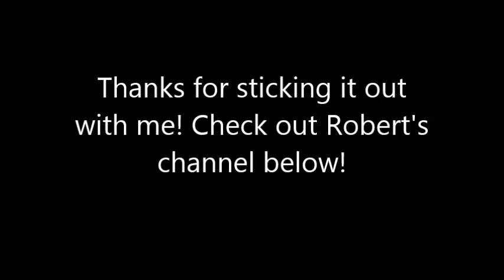First time bow drill fire!